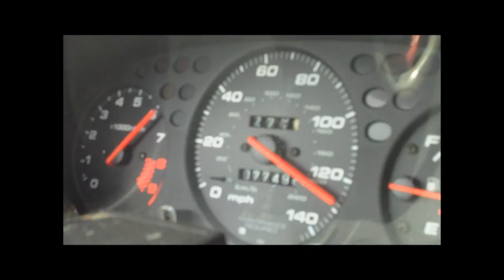Civic Pulls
513whp @ 30psi on 93oct, NON VTEC

84mm B18B Benson Sleeved
CP Pistons 9.5 compression (calculated)
Eagle Rods
Stock LS Head with Crower 404 cams and valvetrain
Edelbrock VictorX
SFP Log manifold
STC Reaper 62mm Billet Turbo
3" downpipe to 4" Exhaust